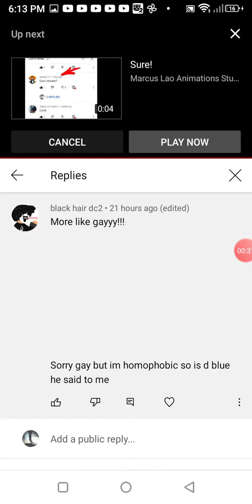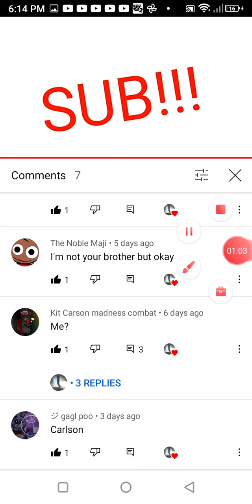Me & the biggest worst comments